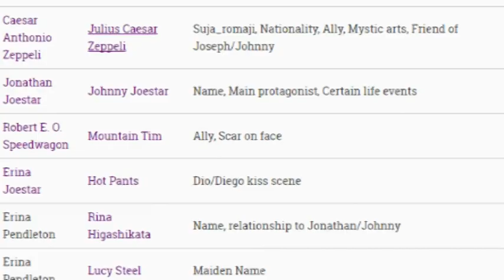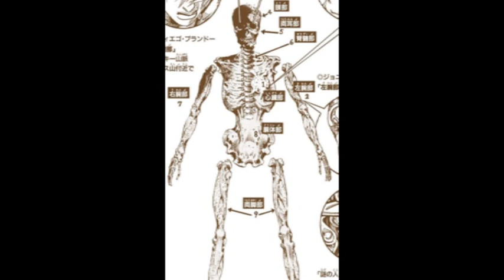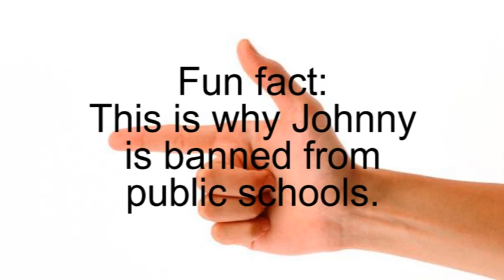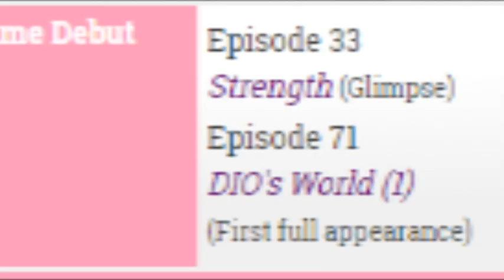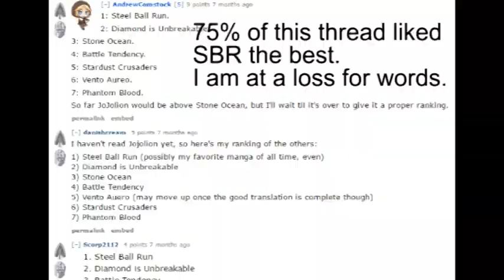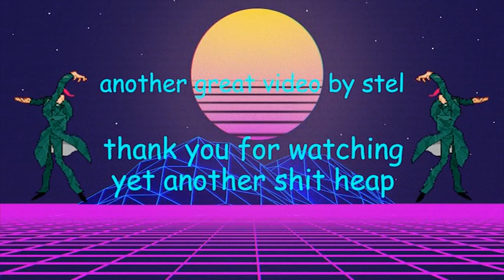Steel Ball Run Sucks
fuck you if you like it
this video is like 75% a joke, calm down
excuse the crackling i was eating potato chip in the background